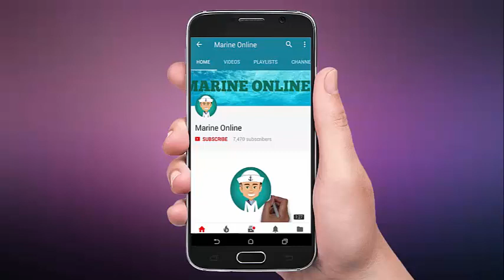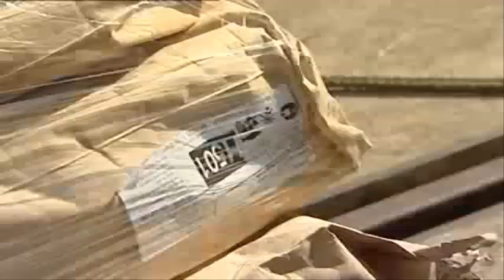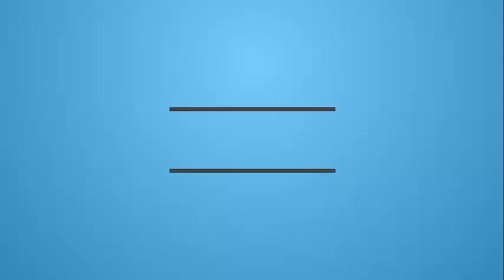Illegal Fishing on Our Oceans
Pirate fishing may be understood best by standing on the beach and gazing out to sea. Almost all crime at sea takes place beyond the horizon line, hidden from view. This vast wilderness is exploited not only for fish, but as a hiding place for criminal activities.

Stolen fish are caught illegally, evading a wide range of safeguards to undercut the costs of doing business. Blatant violation of catch limits, gear restrictions and safety precautions are frequently carried out by a small fraction of fishermen, undermining the efforts of responsible fishing companies. The resulting damage to marine resources can lead to smaller catches, slowed recovery of depleted stocks or even collapse for the most vulnerable fisheries.

Pirate, or illegal, fishing is often lumped together with unregulated and unreported fishing under the abbreviation “IUU.” Unregulated fishing takes place in nations that lack the resources to establish fisheries laws or monitoring. Some unreported fishing stems from a lack of scientific data collection, while other unreported catches conceal illegal activity. These three dimensions of illegal fishing are a major threat to the oceans, consumers and seafood businesses around the world.